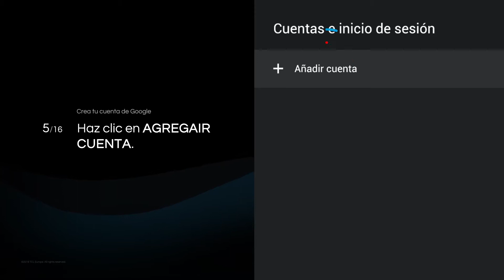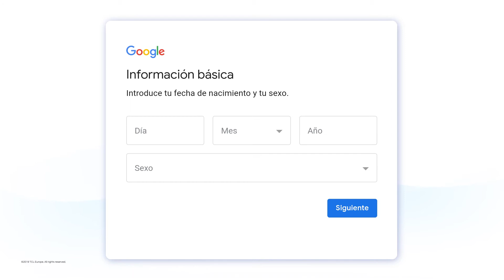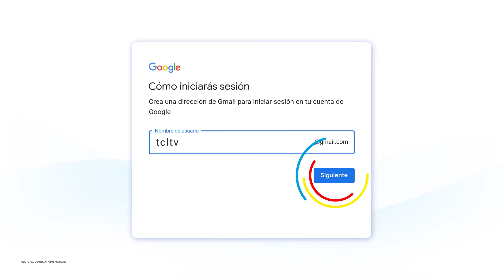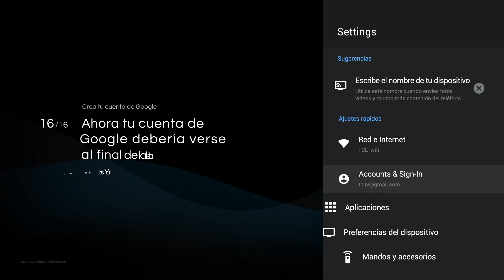Crea tu cuenta de Google